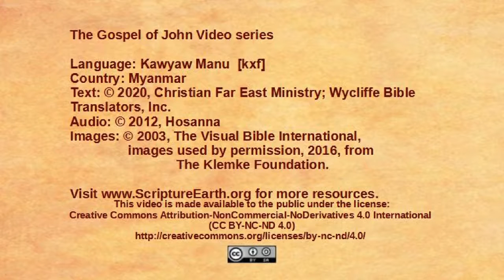Kawyaw Manu - John 1:35-51 - The disciples follow Jesus [kxf]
Scripture Videos from the Gospel of John in Kawyaw Manu of Myanmar. [kxf]